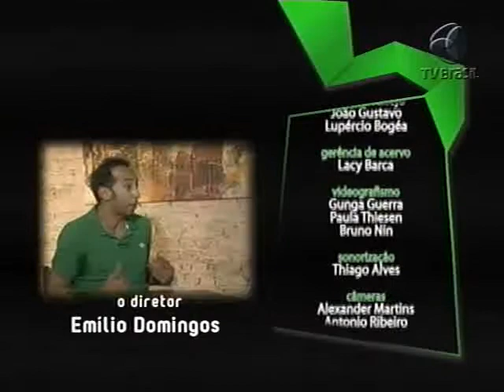Milhem Cortaz continua no programa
O Estúdio Móvel desta terça-feira apresenta a banda baiana Pirigulino Babilake que dança entre o samba-rock, baião, reggae e Maracatu. Em seguida, Liliane Reis bate-papo com o ator Milhem Cortaz, um dos destaques do cinema nacional contemporâneo.
Com um trabalho autoral e bebendo na fonte dos grandes nomes da MPB, a Pirigulino Babilake já foi comparada aos Novos Baianos e gravou com o músico Luiz Galvão que fez parte deste antológico conjunto da MPB dos anos 1970. Formado em 2005, o grupo mantém uma multiplicidade sonora característica da realidade cultural brasileira aliando estilos como bossa nova e rock.
O ator Milhem Cortaz também é atração do Estúdio Móvel. Com significativa presença no cinema nacional, Milhem interpretou o capitão Fábio no longa Tropa de Elite e foi premiado por esta atuação no "Grande Prêmio do Cinema Brasileiro". O ator desenvolveu importante trabalho na cena teatral com Antunes Filho. Com 18 anos de profissão, Milhem reúne no currículo dezenas de filmes e novelas.

 Ainda nesta terça, você vai conhecer um coletivo de jovens cariocas que coleciona brinquedos antigos. É funk misturado com samba, jazz com ritmos brasileiros! Não perca!